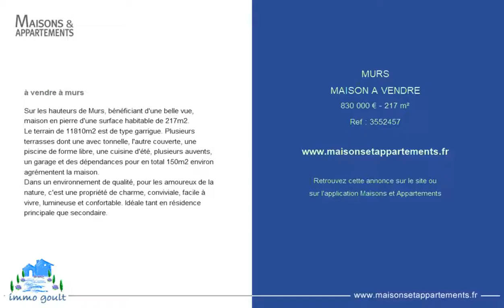MURS - MAISON A VENDRE - 830 000 € - 217 m²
Référence : 3552457

à vendre à murs
Sur les hauteurs de Murs, bénéficiant d'une belle vue, maison en pierre d'une surface habitable de 217m2.
Le terrain de 11810m2 est de type garrigue. Plusieurs terrasses dont une avec tonnelle, l'autre couverte, une piscine de forme libre, une cuisine d'été, plusieurs auvents, un garage et des dépendances pour en total 150m2 environ agrémentent la maison.
Dans un environnement de qualité, pour les amoureux de la nature, c'est une propriété de charme, conviviale, facile à vivre, lumineuse et confortable. Idéale tant en résidence principale que secondaire.

Cette annonce vous est proposée par l'agence IMMO GOULT - ERIC BONGERT